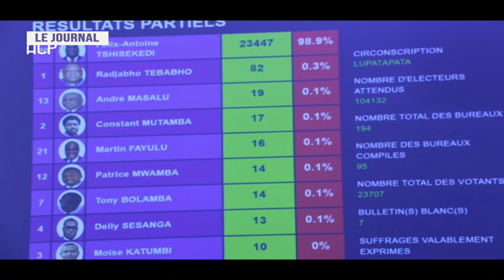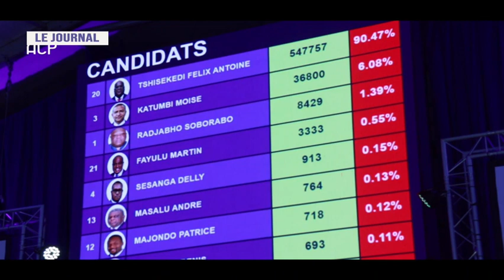JOURNAL TELEVISE DU 26 DEC 2023 : PETER KAZADI PARLE DE LA LOI DE CENI